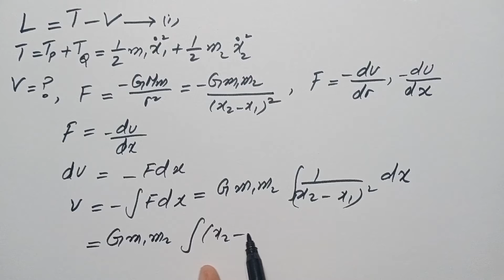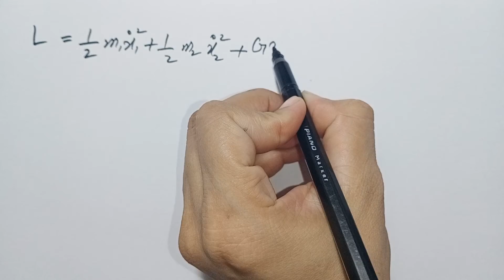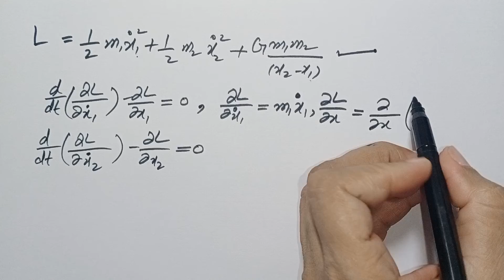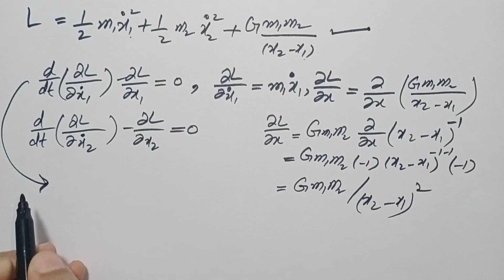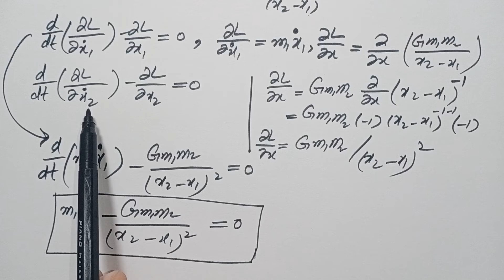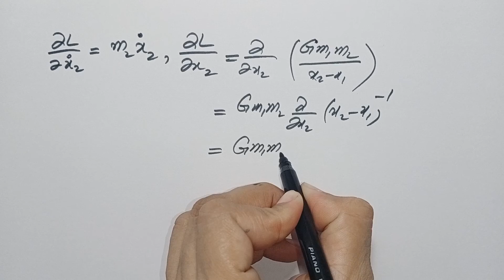7. Two Particles under gravitational force, Application of Lagrange equation/Classical Mechanics